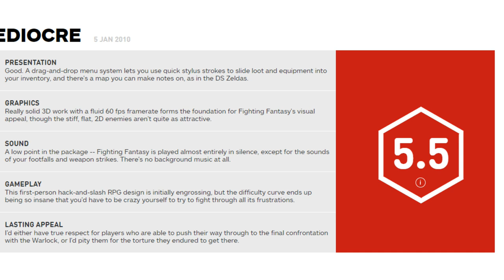11 UNDERRATED Games You NEED To PLAY! | RGT 85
Tons of video games have released throughout the years, and many of them end up being underrated games. Hidden gems if you will. Today we are going to talk about 11 underrated games, ranging from the NES to Genesis to Xbox and Nintendo Switch, and talk about why these games are underrated, and why they are good!